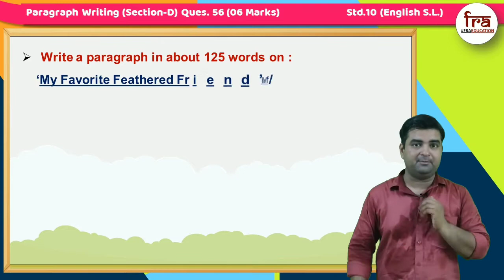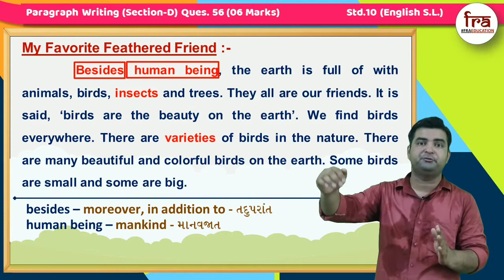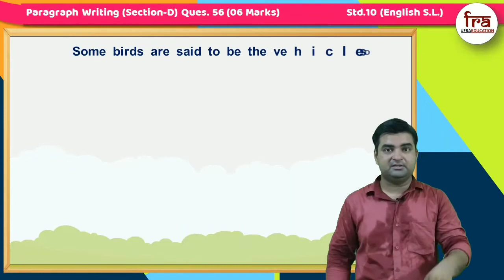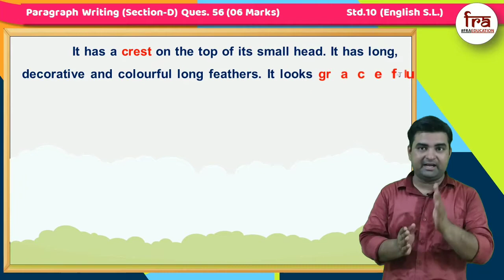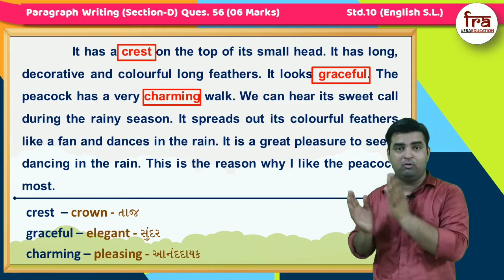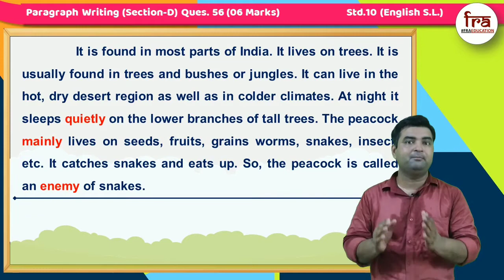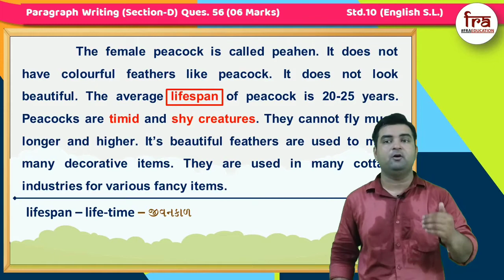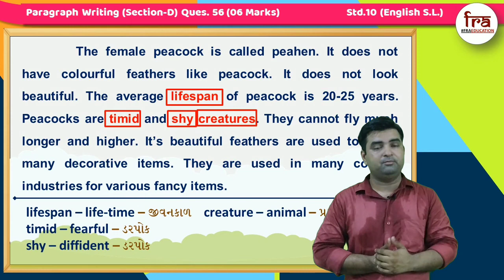My Favorite Feathered Friend (Paragraph Writing) Std.10 English